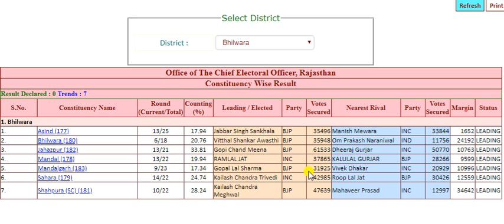भीलवाड़ा से जाने कौन किस स्थान पे हैं